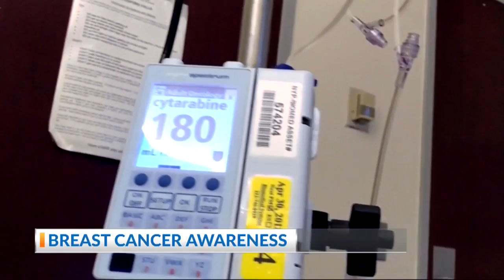Breast Cancer Awareness Cynthia Hall